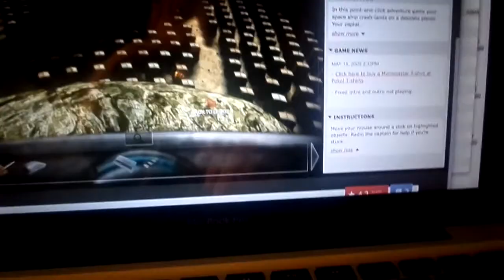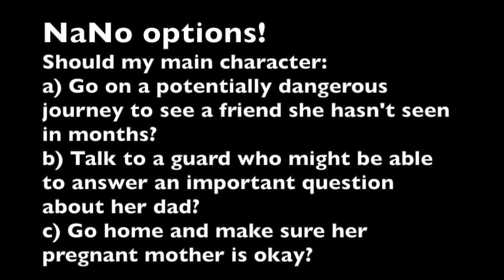No-vlog-mber DAY FOURTEEN Froglady [17.11.2014]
Sick as a dog!